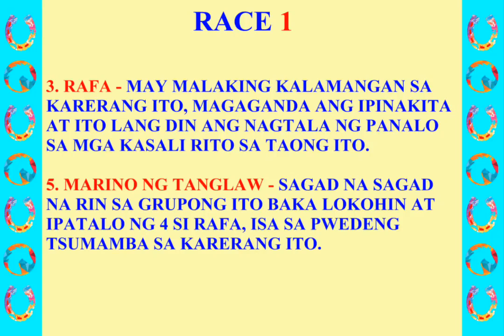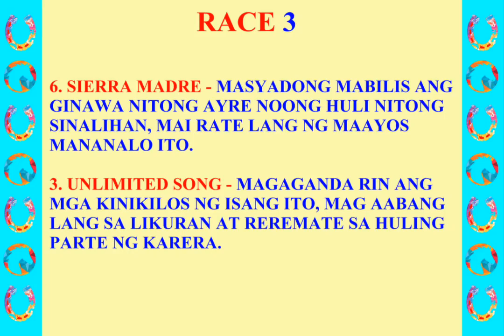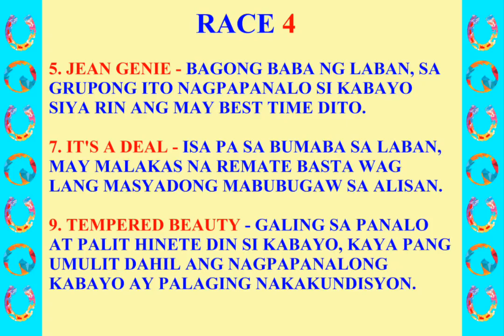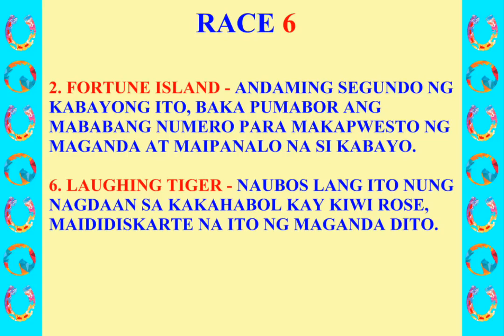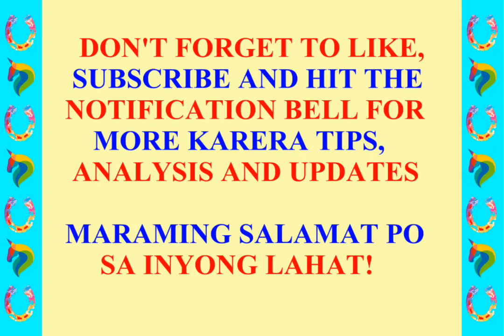KARERA TIPS AND ANALYSIS METRO TURF SATURDAY NOV. 06, 2021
METRO TURF, MMTCI, METRO FASTBET